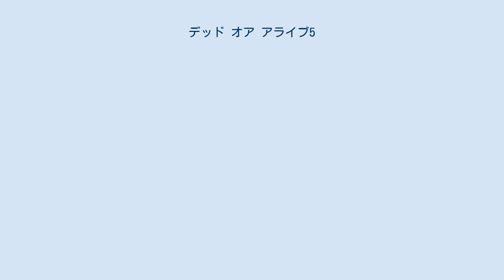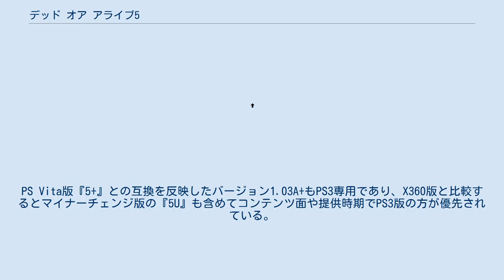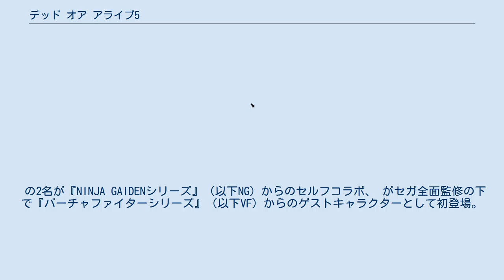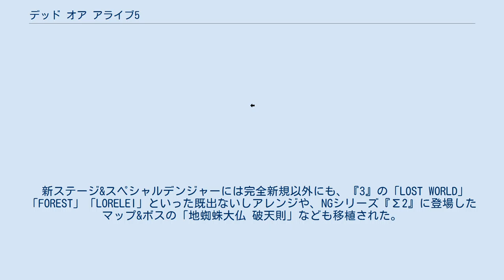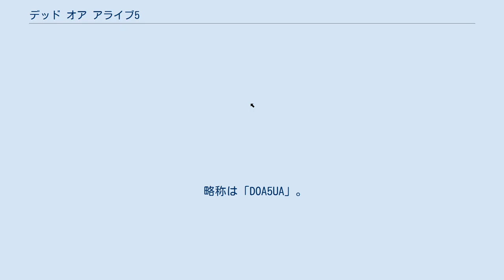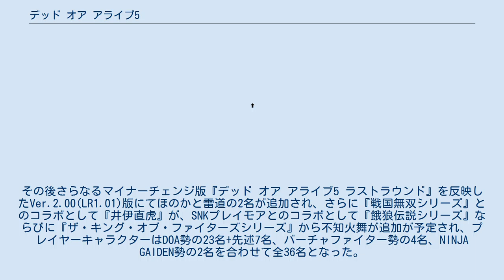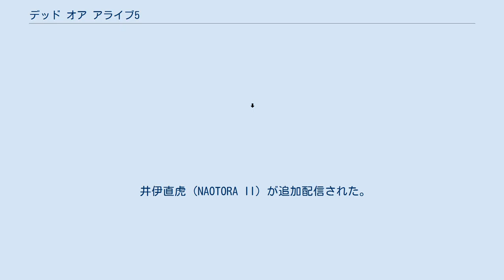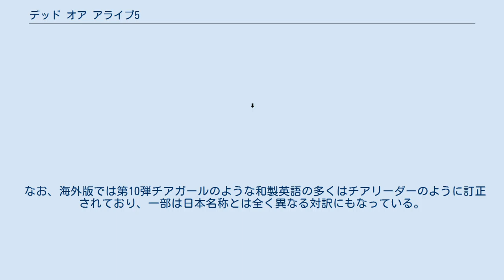デッド オア アライブ5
『デッド オア アライブ5』（デッド オア アライブファイブ、DEAD OR ALIVE 5）はコーエーテクモゲームスより発売された3D対戦格闘ゲーム。
『デッド オア アライブ シリーズ』のナンバリングタイトル5作目。
 略称は「DOA5」。
アドヴァタイジングスローガンは「I'm a Fighter」や「私は闘う。」 の新規2名と、 の3名がセガ全面監修の下で『バーチャファイターシリーズ』からのゲストキャラクターとして初登場。
初期カーソルは1Pが「かすみ」、2Pが「あやね」。
 ストーリーモードの途中と最後には、 がそれぞれ中ボスとラストボスとして登場する。
なお、バーチャ勢3名、ゲン、Alpha-152などはゲスト扱いとなっており、条件を満たすことで使用可能となる。
 対戦格闘ゲームのニュージャンルを意味する「格闘エンターテインメント」を標榜したタイトル。
その後、PlayStation Vita版の『デッド オア アライブ5+』、新キャラクター&システムを追加した『デッド オア アライブ5 アルティメット』およびそのアーケード版である『デッド オア アライブ5 アルティメット アーケード』、両ハードの後継（次世代）機であるXbox One、PlayStation 4にも移植した『デッド オア アライブ5 ラストラウンド』といったマイナーチェンジ版が相次いでリリースされた。
 前作『デッド オア アライブ ディメンションズ』までの既存キャラクターモデリングが一新され、「汗をかく」「汚れていく」「水で濡れる」などの写実的表現が加えられたほか、シリーズ初の新システムも導入されている。
 ホールドは『デッド オア アライブ4』以来7年振りの採用となった4択仕様だが、一部キャラクターはエキスパートホールドとの入れ替えが施されておりプレイヤーの腕次第で使い分けられるようになっている。
属性はオフェンシブホールド技がキャラクター限定制に変更されたため準2属性仕様となった。
反転のけぞりクリティカルは正面からのヒットが「のけぞり崩れよろけ」、背後からが「背後のけぞり崩れよろけ」の名で存在する。
レバー回復の操作は方向キーか左スティック（L3ボタン）or方向パッドか左（アナログ）スティック/同ボタンの左右を交互に連打したりグルグルと回す、あるいは他方向のレバガチャでも成立する仕様。
起き上がりキックは上段が廃止され『3(2U)』時の中下段2種に戻った。
投げ抜けは『4』と同じだが、確定だったハヤブサの「飯綱落とし」などの投げコンボの入力が成立していても、ステージ上の障害物やムービングデンジャーが干渉すると連続演出に至らず強制的に解除（失敗）されるようになった。
 デンジャーゾーンはステージ全体の仕掛けとしてとらえたダイナミックアトラクションとも総称され、工事中ビル屋上のクレーンから鉄骨が崩落して足場が傾いたり、川を流れているイカダが滝に迫るにつれて壊れ始めるなど、ステージ自体の高低差（アンジュレーション）や面積・障害物の位置が激しく変化していくようにもなり、「HOT ZONE」「THE SHOW」「SANCTUARY」などの一部ステージにはパワーブローでのみ発動する「スペシャルデンジャー」が存在する。
崖落下K.O.（ダメージ）は『D』とほぼ同一の混在制だが、斜面系の地形が「SCRAMBLE」と「FLOW」の2ステージに限った「崖っぷちデンジャー」へと改定され、過去作では何もできず落ちていったがHボタンを長押ししているとしがみつくことができ、攻勢側は相手を落とすべく「打撃」か「投げ」の2択を迫り、守勢側は「ガード」か「投げ抜け」（あるいは無抵抗）で対処可能となったため、基本投げなどから変化していた“斜面投げ”は削除された。
スリップ地形は『D』とは逆に危険度が下げられ、クリティカルと滑るモーションは下段属性からのみ&カウンター以上で発生する。
 コスチュームに関しては、水のスリップ地形およびステージ上のギミックによる濡れや時間経過で増える発汗演出などで透けるものが含まれるようになった。
また、DOA女性キャラクター+エリオット限定でグラッシーズ（眼鏡かサングラス）の着脱が可能となり、『2U』...